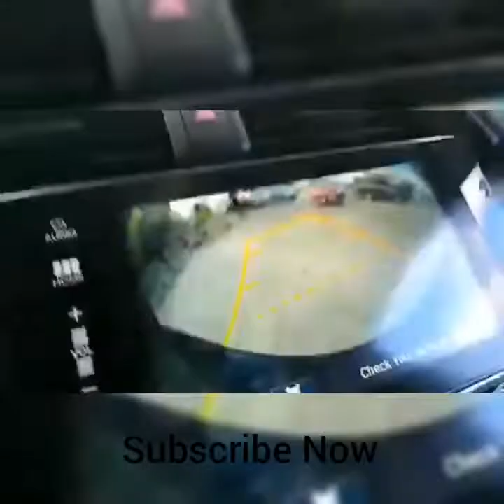Vlogger LA Lewis Got Arrested And Charged.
Popular vlogger LA Lewis  go arrested for not presenting his driver's license to the police.